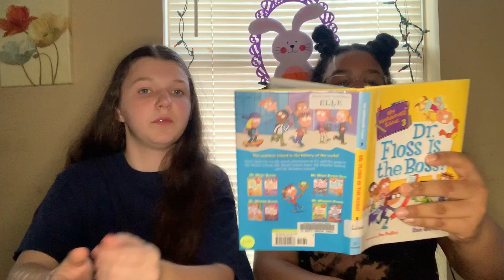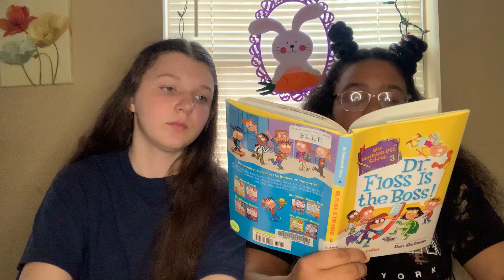Reading with Cupcake and Pumpkin “Dr. Floss is the Boss!” from the weirdschool series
Who likes going to the dentist? Not any kid we know! But we sure like to read stories about it! The reading sisters are into a new adventure about going to the dentist! And an interesting dentist named Dr. Floss!